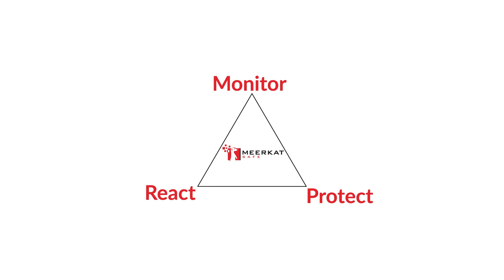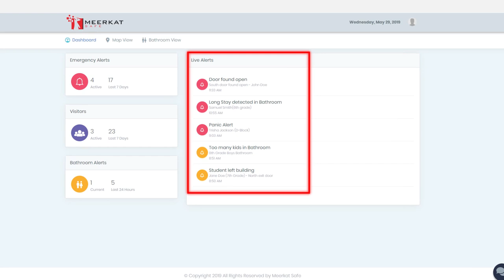Meerkat Safe Short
Short overview of Meerkat Safe features and functions.